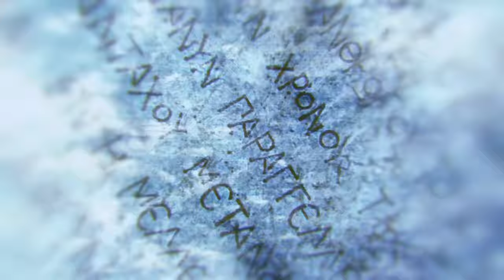Assassin's Creed Odyssey Part 3#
Assassin's Creed Odyssey is an action-adventure and role-playing video game, developed by Ubisoft Quebec and published by Ubisoft on PC, PlayStation 4 and Xbox One. It was released a year later on Stadia. It belongs to the Assassin's Creed series.

The game, which was released in October 2018, is the sequel to the previous opus, Assassin's Creed Origins. The game takes place in 431 BC. (i.e. 382 years earlier than the previous episode), in ancient Greece, in the 5th century BC. BC, during the Peloponnesian War.
Assassin's Creed Odyssey is an indirect sequel to the previous opus. In this new work, the player still follows Layla Hassan, a member of the Assassins, who explores the memory of the first Assassins. On the other hand, the action takes place during the Peloponnesian War in 431 BC, 382 years before Bayek's story told in Origins and it is centered on Greek civilization. The player plays one of the descendants of Leonidas, Kassandra or Alexios. Note that the choice of character has no influence on the game's storyline.